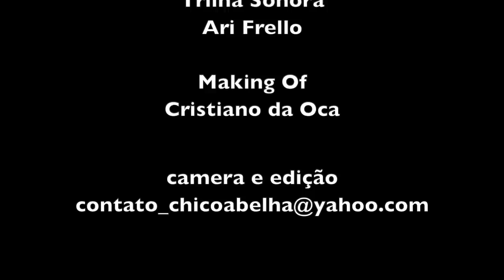PELA SAÚDE DOS MEUS FILHOS MUDEI PARA OS ORGÂNICOS - ORGÂNICOS DA SERRA - DELFIM MOREIRA MG